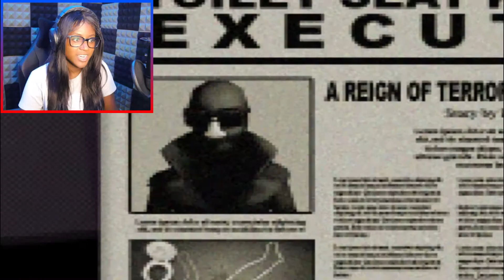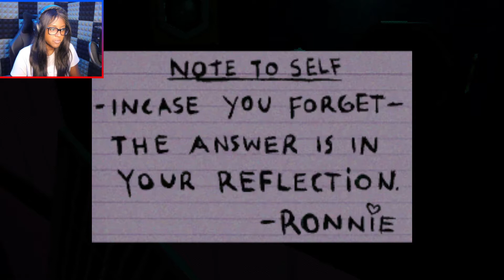Death Flush | The Duty Of A Lifetime | Indie Horror Game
Haunted by the memory of his grandfather's death, Ronnie must face his greatest fear - peeing alone. Duh duh DUUUUHHH!

Join me as we fight off the legendary Toilet Seat Killer in this retro-style horror game filled with bathroom puns. It is our duty to save mankind.

Wanna play?

I hope I can make you laugh or smile and welcome feedback :)